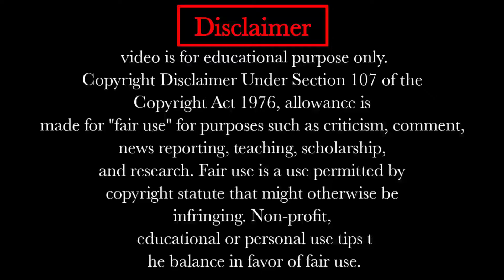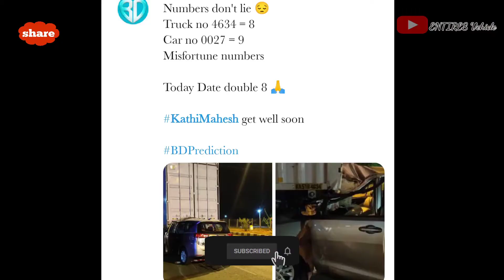High Speed Innova|hit the container from behind The car belonged to Telugu actor @Kathi Mahesh.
High speed Innova|hit the container behind The car belonged to Telugu actor KathiMahesh.

Accidents Close Calls

HowToProtectYourselfWhileDriving?